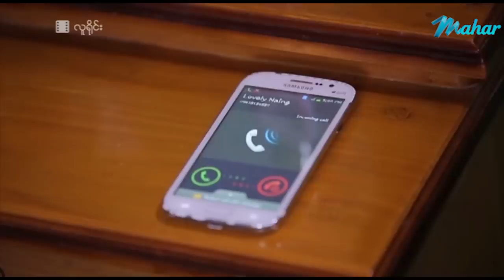မြန်မာဇာတ်ကား - လူရိုင်း - ကောင်းပြည့် ၊ ထွန်းကိုကို ၊ အိချောပို - Myanmar Movies - Love - Drama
ျမန္မာဇာတ္ကား - လူ႐ိုင္း - ေကာင္းျပည့္ ၊ ထြန္းကိုကို ၊ အိေခ်ာပို - Myanmar Movies - Love - Drama

Presenting daily.

မဟာ အပလီကေးရှင်းကို ဖုန်းမှာ install လုပ်ပြီး
မြန်မာဇာတ်ကားသစ်များစွာကို ကြည့်ရှုနိုင်ပါတယ်။
မြန်မာဇာတ်ကားသစ်များစွာကို ကြည့်ရှုနိုင်ပါတယ်။

Myanmar Video - Lu Yine - Kaung Pyae - Tun Ko Ko - Ei Chaw Po - Love - Drama - Romance